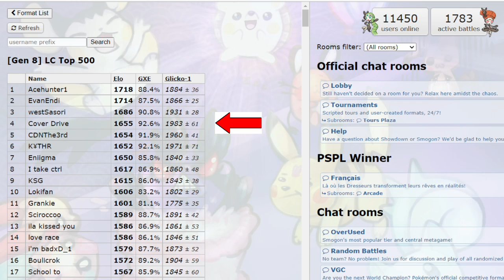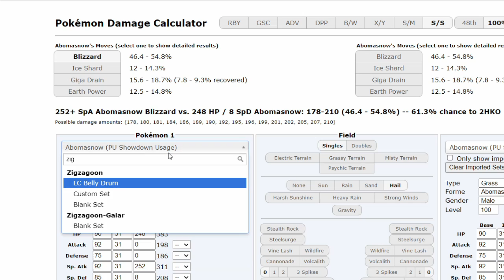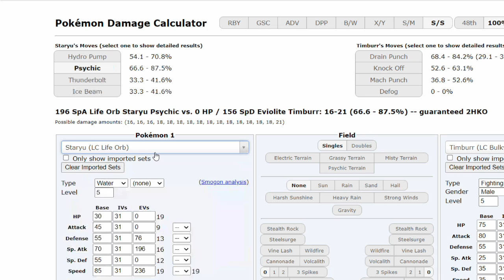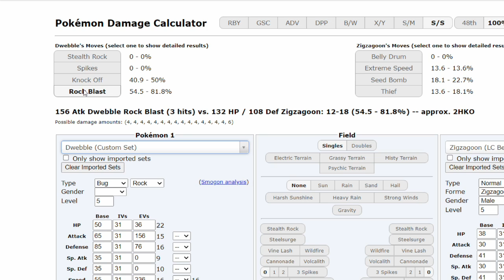Road to #1 on the Little Cup Ladder! (GONE WRONG)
I was going to make an epic road to #1 on the little cup pokemon showdown ladder and then this happened. Sad! Pokemon Showdown Salt ladder little cup

Watch games live on smogtours.psim.us